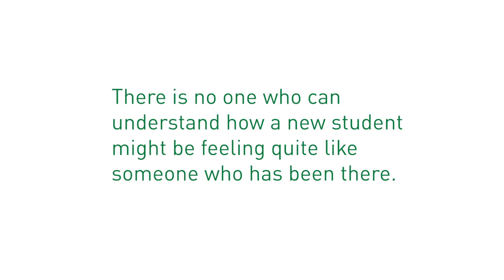Advice for incoming students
The transition to graduate school can be exciting, and a bit overwhelming.

There is no one who can understand how a new student might be feeling quite like someone who has been there.

We asked five of our graduates from the Spring ’18 class what advice they would give incoming students as they embark on this new adventure.

This is what they said.